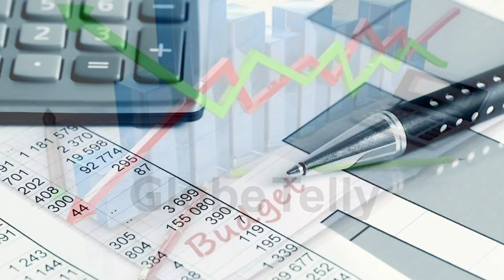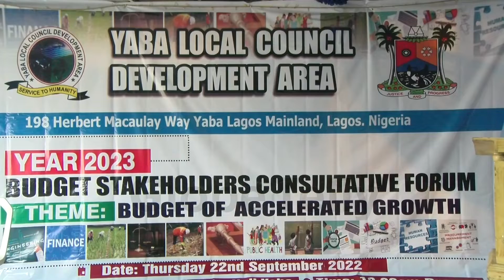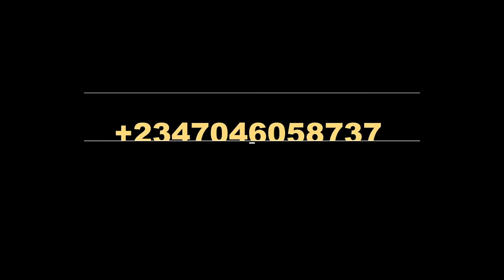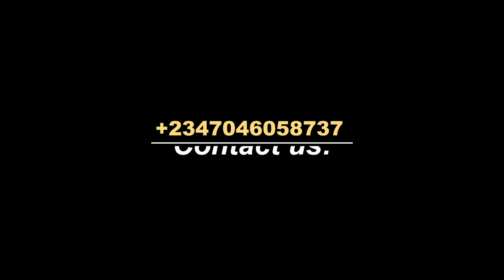YABA COUNCIL LIAISE WITH STAKEHOLDERS ON BUDGET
Budgeting forms one of the bases for an improved economy, if properly done the dividends of democracy are imminent.
To gather inputs toward a robust 2023 fiscal year, the authorities of yaba local council development area invited key stakeholders to its annual consultative forum themed “budget of accelerated growth”